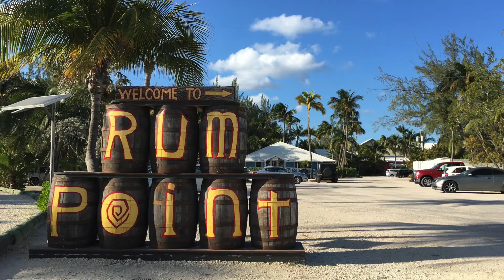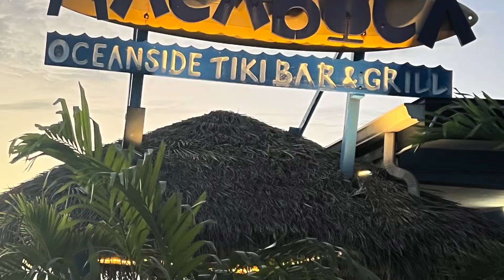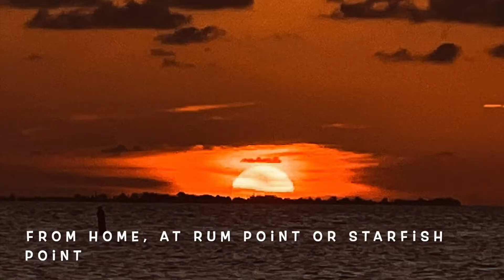Paradise Hey You ESP & Lewis Capaldi Someone You Loved